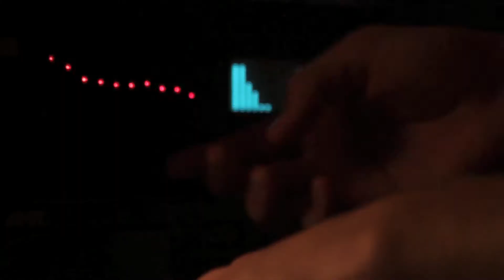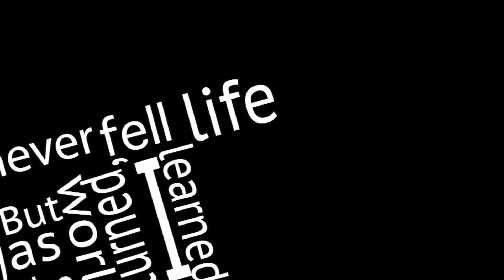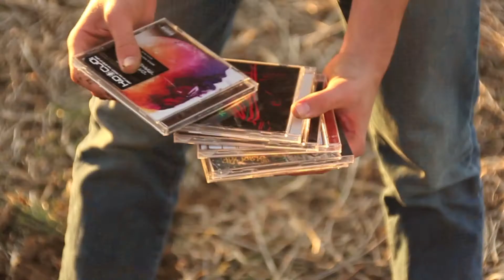Inspiration (Music Video)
Directed by Adam Davidson & Jun Sekiya

Edited by: Riki Shirayama, Jun Sekiya

Cameras: Riki Shirayama, Albert Dantzer

Animation: Nicholas Zeitoun

SFX: Riki Shirayama, Matthew Sato

B-Boy: B-Boy Kossy